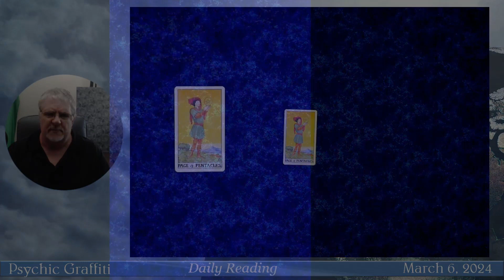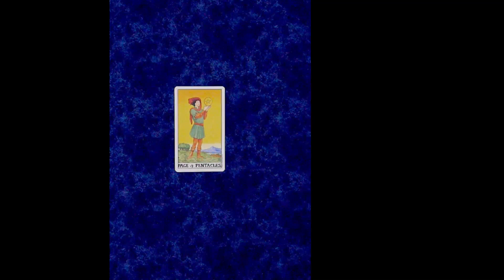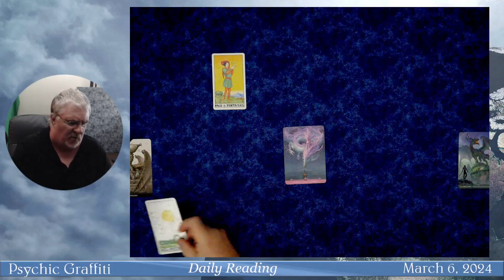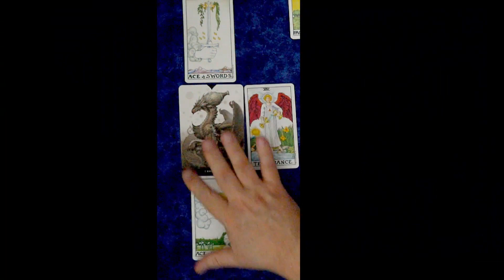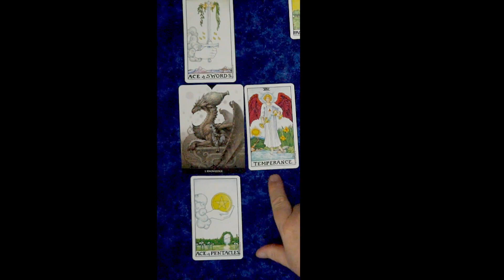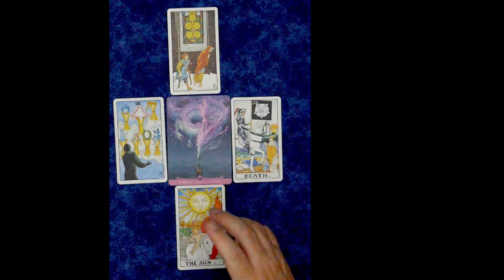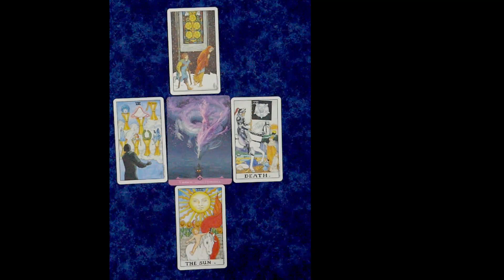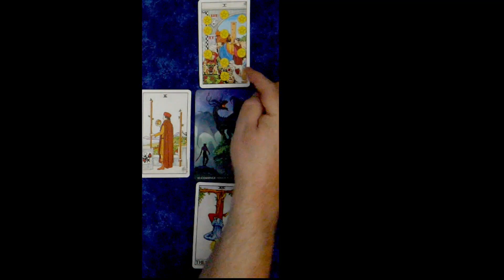Daily Tarot Reading for March 6th 2024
In the World Around Us today, new Knowledge coming to light.
In our own personal sphere of influence, something wonderful happening today.
What does Spirit want us to work on today? A challenge being presented to us.